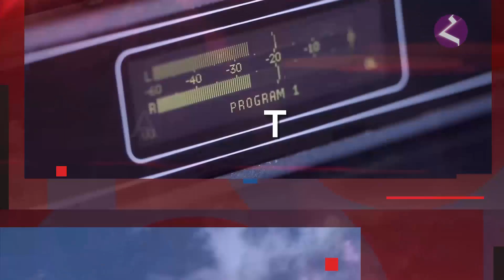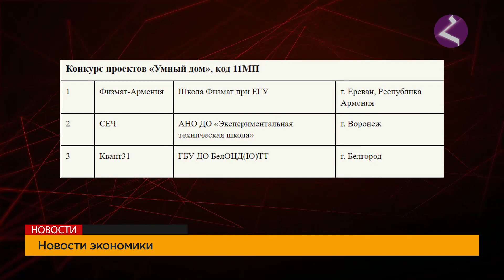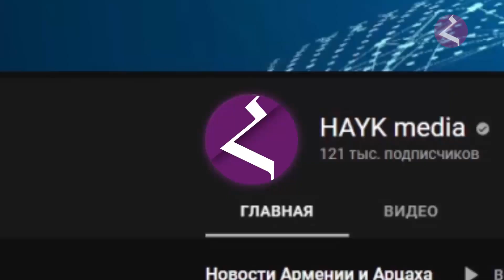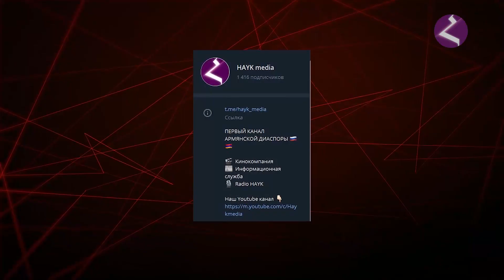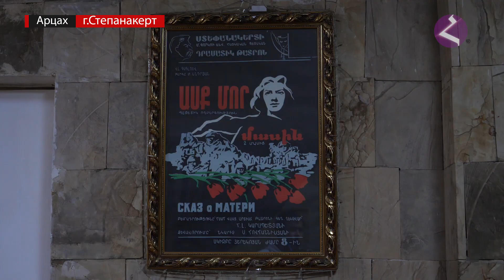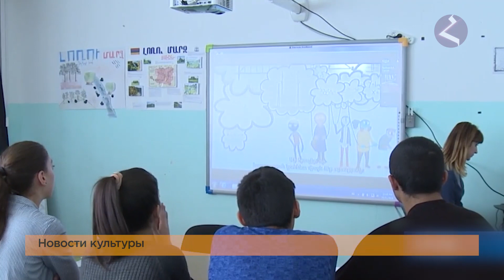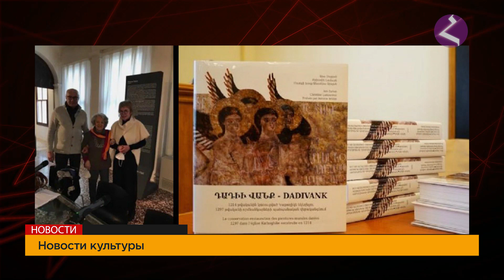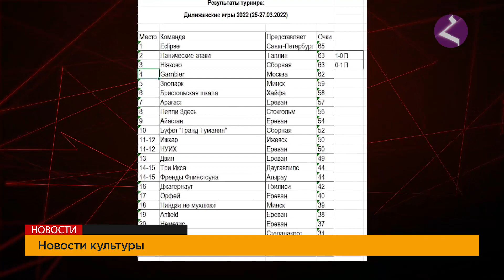Новости Армении и Арцаха/Итоги дня/ 31 марта 2022